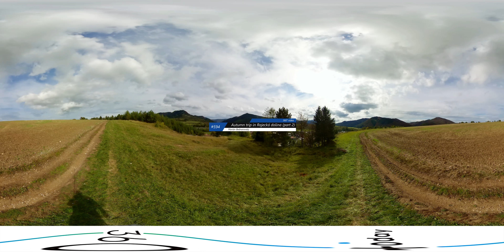594 Autumn trip from Rajec to Rajecká Lesná (part 2)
360Today delivers all the news in 360 or VR180. We are the first full VR News channel in the world.
Step "Into the News" and "Keep the Moment"
World`s First 360VR Live News.

360TODAY BROADCASTS 360VR & VR180 LIVE & VOD NEWS EVERYDAY!